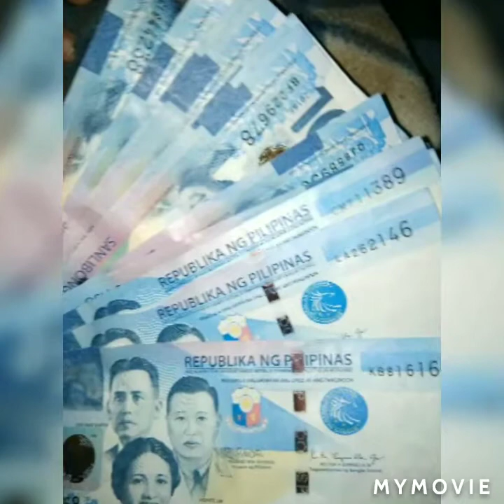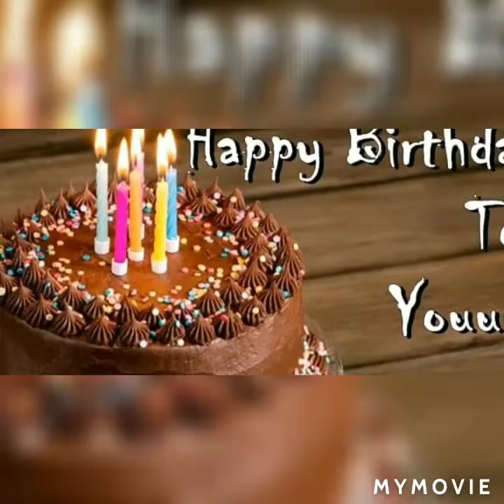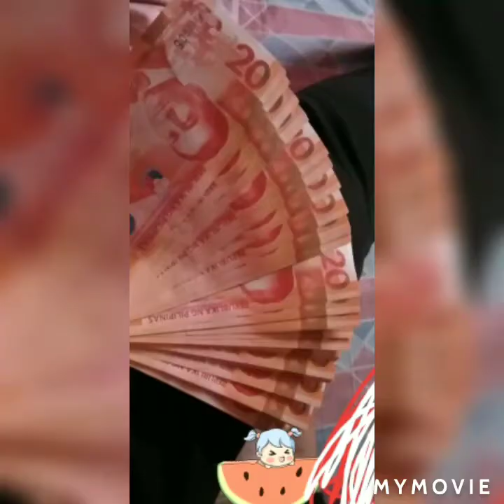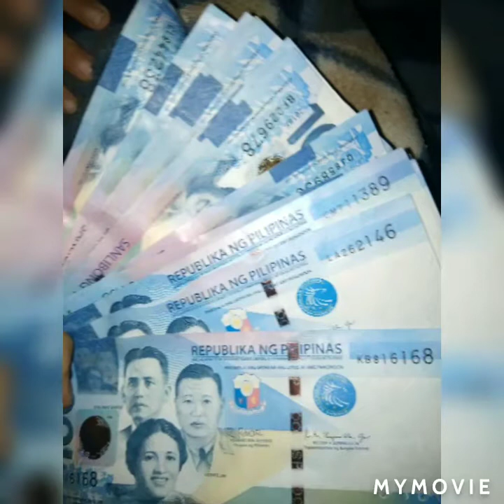poor family before pandemic